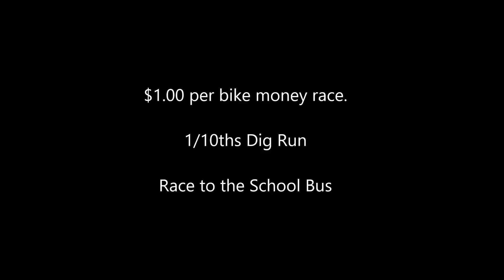NC Girls Rematch -- Pink Bikes vs Chinese 50cc scooter